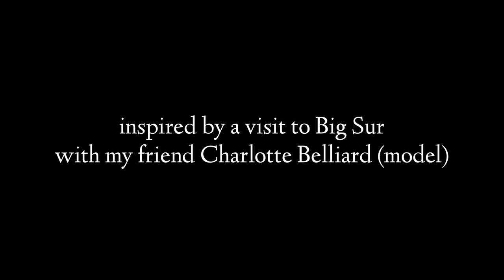OIL PAINTING TIME LAPSE - "Watermelons in Summer"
In this time lapse video I’m painting my friend Charlotte with Williamsburg, Pebeo, and Gamblin oils on a 24 in circle round panel from Trekell Art supplies.

1. Layout Paints on palette
2. Outline sketch with paints
3. Block in major shadows
4. Add basic lights
5. Deepen darks and lighten highlights while adding midtones for contrast
6. Refine details
7. Add reflections and intensify highlights
8. Paint patterns in dress and folds
9. Work on foreground
10. Final touches

ART SUPPLIES

(painting materials, art tools, tech & camera equipment, shipping supplies, reading list)